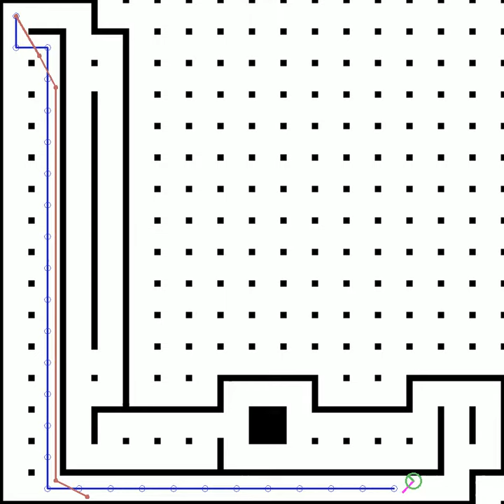RussianAiCup 2015 - 6